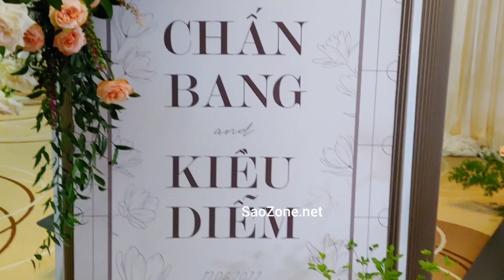Lễ cưới của "Tiểu Tam" Karen Nguyễn trong mv của Hương Giang bên ck điển trai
Lễ cưới của "Tiểu Tam" trong mv của Hương Giang bên ck điển trai